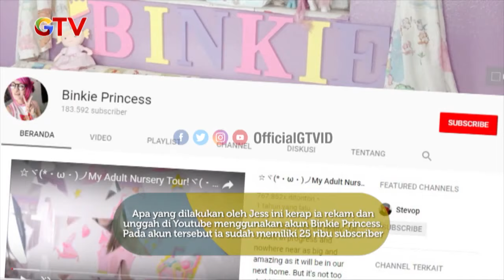Pekerjaan Aneh Tapi Gaji Besar!! Menjadi Seorang Tester Makanan Hewan | Ragam Cerita | Eps.12 (2/4)